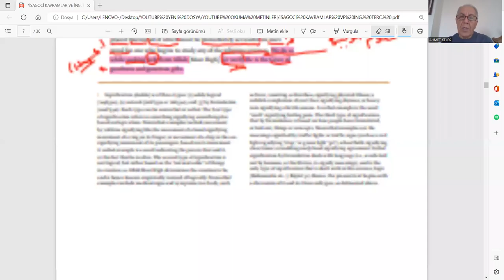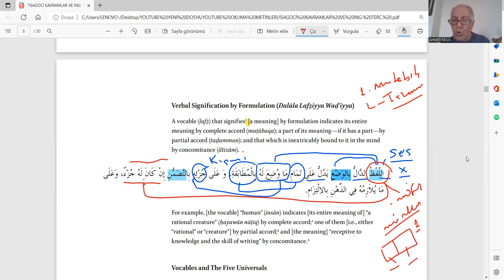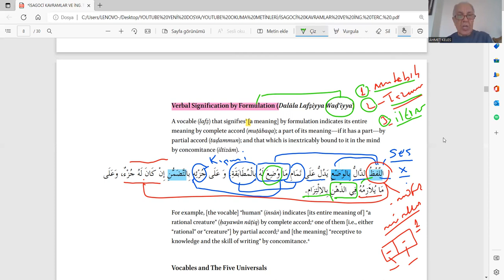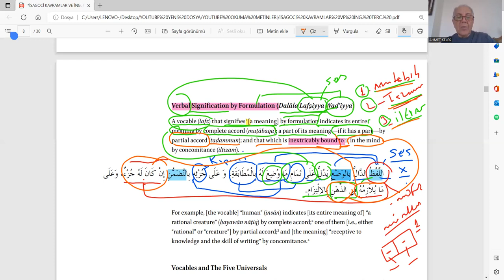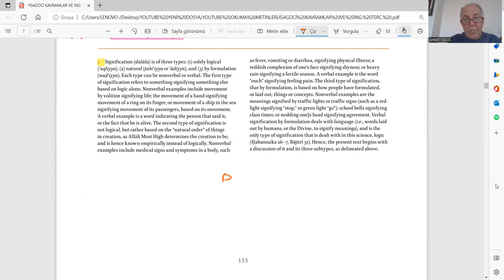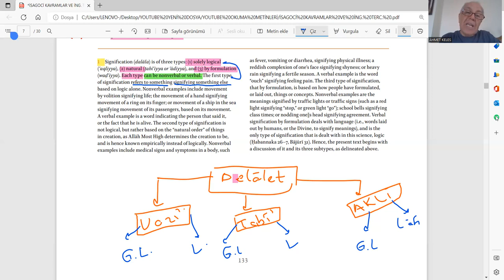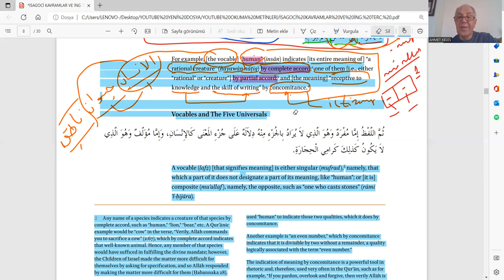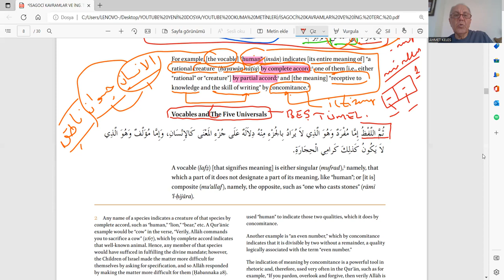MANTIK İNGİLİZCE 18 SIGNIFICATION